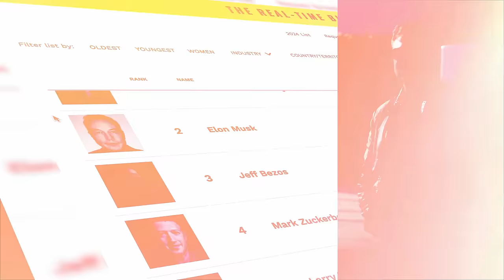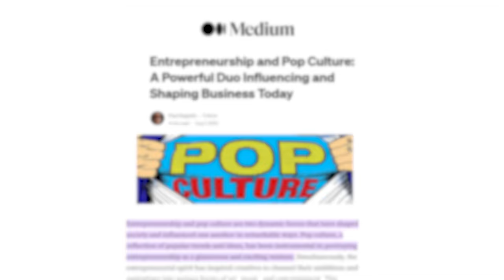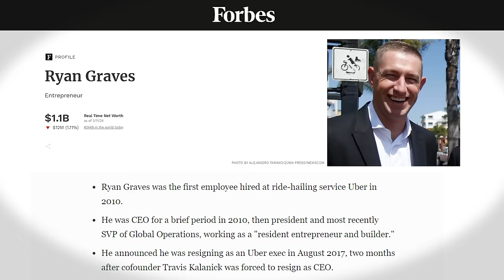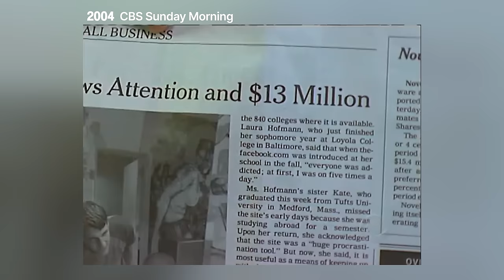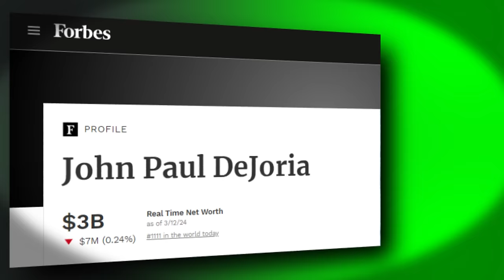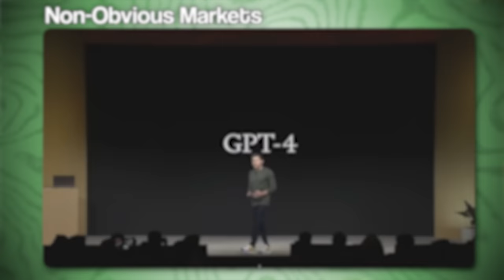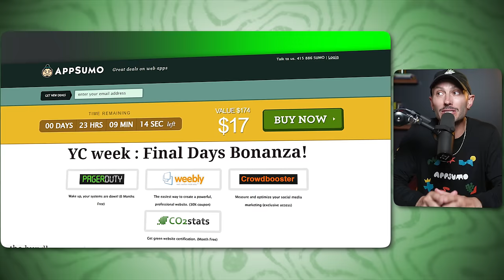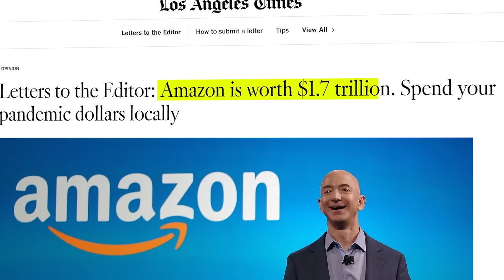I Met 25 Billionaires… Here's 6 Lessons They Taught Me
I've got the insider scoop on billionaires you won't find anywhere else! I've sat down with multiple billionaires and soaked up their wisdom firsthand. In this video, I reveal six game-changing billionaire tips that'll rock your world.

Ever wonder why there are no employee billionaires? Or how they make ten figures doing just one thing? We're diving into that and more.

Timestamps:
00:00 - Intro
00:44 - Why Are There No Employee Billionaires?
03:44 - How Billionaires Create Their Market
07:29 - Billionaires Are Okay Being Boring
11:23 - Billionaires’ attitude towards money NEVER changes
15:52 -  Billionaires Make 10 Figures Doing 1 Thing
17:40 - Do Billionaires Pay The Price?